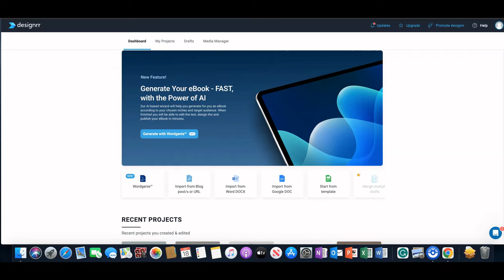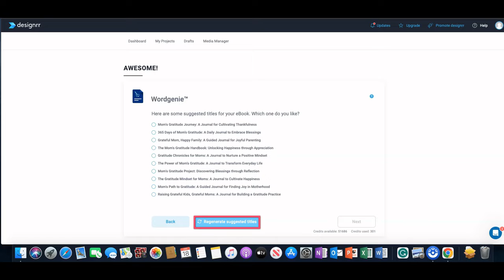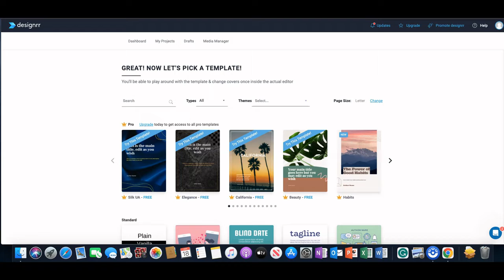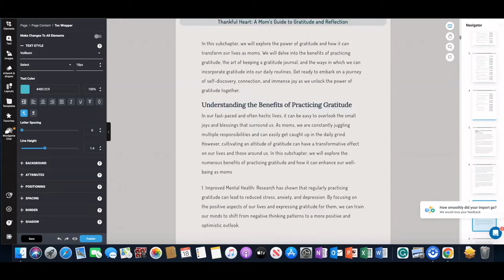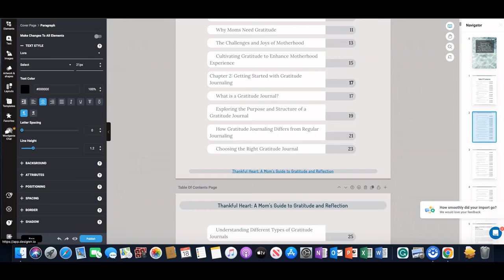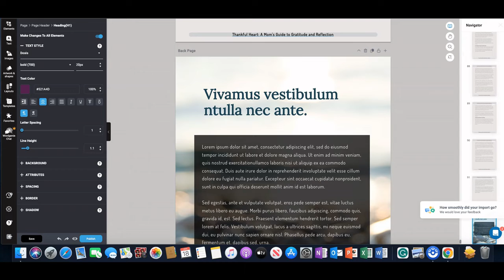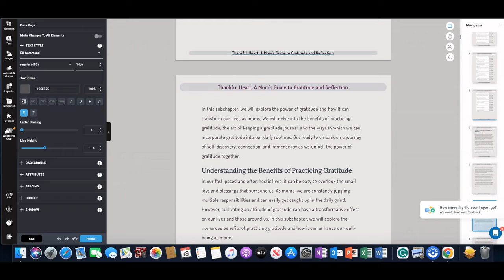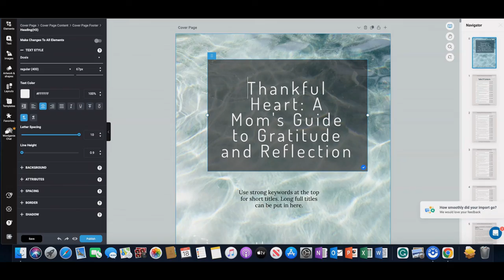Easy Ebook Tutorial Using Chatgpt and Designrr Word Genie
Learn how to make an easy ebook tutorial using AI. In this Designrr ebook tutorial you'll see how you can create a wordgenie ebook that you can sell or use as a lead magnet. It's definitely possible to make money online with AI, and ebooks are just one way.

AMAZON FINDS FOR ENTREPRENEURS

✅ Listen to the Passive Income Group podcast!